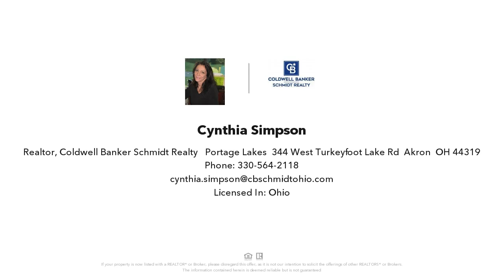W NIMISILA ROAD, CLINTON, OH Presented by Cynthia Simpson.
W NIMISILA ROAD
CLINTON, OH 44216

Contact Cynthia Simpson for more information.
Coldwell Banker Schmidt Realty - Portage Lakes, 344 West Turkeyfoot Lake Rd, Akron, OH 44319

Great Price for this parcel! Suburban Location with Country Feel, you will find beautiful views, Clinton Trailhead, and Tuscarawas River, and Parks within walking distance! Great Opportunity to Build your Dream Home in this Desirable Area of Well Maintained Homes! 0.69 Wooded Acres situated in Clinton, no driveway or curbs. Buyer is responsible for due diligence in researching taxes, all available Utility, Zoning Approval for Intended End Use. Seller has no knowledge or reports. Property was acquired thru Sheriff Sale, Seller has no information. Agents see Broker Remarks for Offer Instructions.